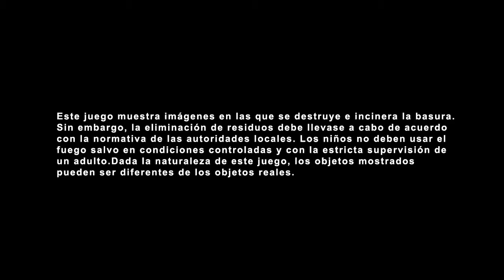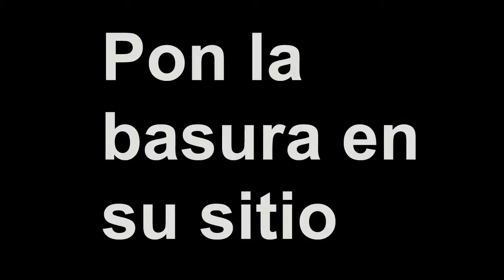Trash Panic European Version Spanish